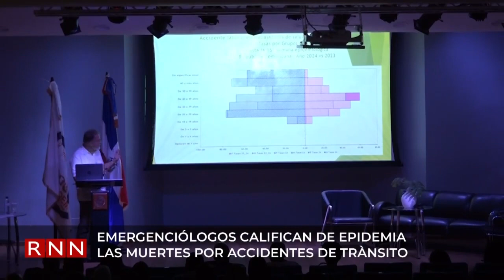Emergenciólogos califican de "epidemia" muertes por accidentes de tránsito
Especialistas en emergencias y desastres catalogaron como una "epidemia" los fallecimientos y lesiones a causa de accidentes de tránsito en la República Dominicana, que dejan al año casi tres mil decesos.

Weyny Hayron González, presidente de la Sociedad Dominicana de Emergenciología, precisó que es preocupante la cantidad de personas en edad productiva, sobre todo entre los veinte años, que quedan con traumas permanentes cuando son víctimas de los siniestros viales.